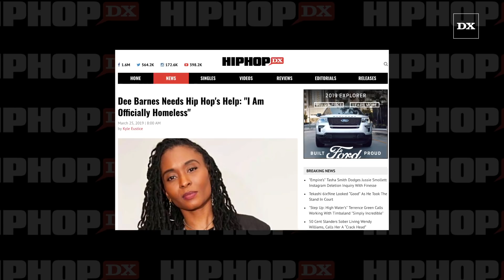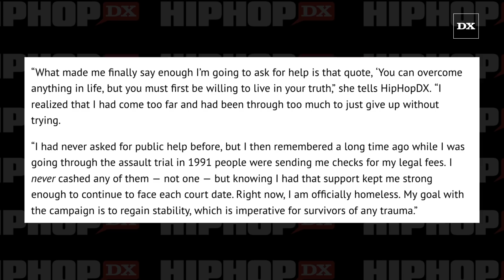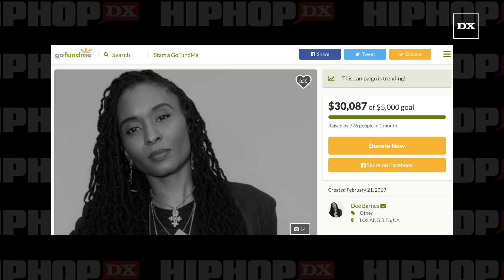Dee Barnes Starts A GoFundMe And Says That She Is “Officially Homeless"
Pump It Up! host Dee Barnes shot to notoriety when she became the first female Hip Hop journalist to have a broadcast television show. Launched in 1989, the show featured in-depth interviews with prominent Hip Hop artists such as Ice Cube, Ice-T, Will Smith, Queen Latifah, Big Daddy Kane and, of course, N.W.A.

For the full story on Dee Barnes check out